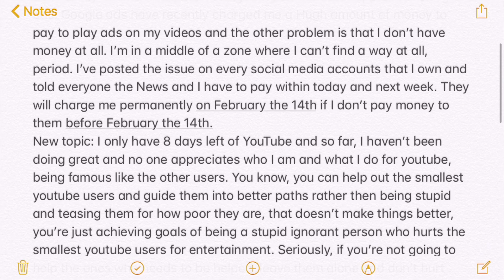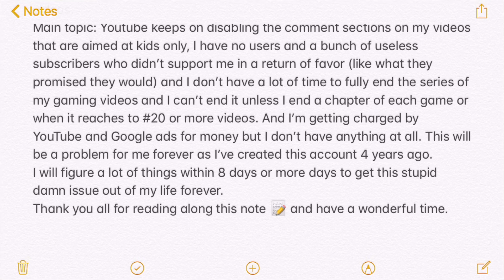Recent updates and news to tell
Here are my explanations of my YouTube channel and more news